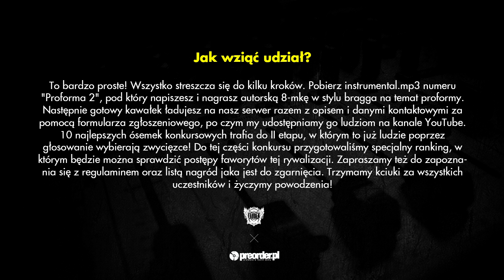2FACE - konkurs Proforma 2 RMX (preorder.pl x Bezczel)